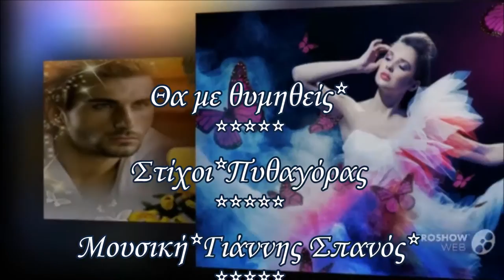ΓΙΑΝΝΗΣ ΠΑΡΙΟΣ**ΘΑ ΜΕ ΘΥΜΗΣΕΙΣ*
~Θα Με Θυμηθείς~
Στίχοι--Πυθαγόρα--
Μουσική--Γιάννης Σπανός--